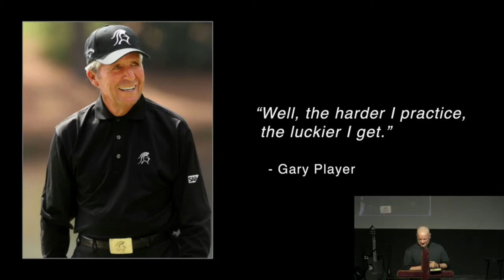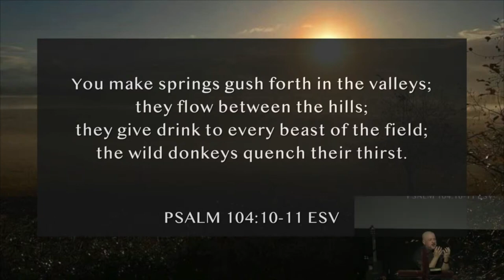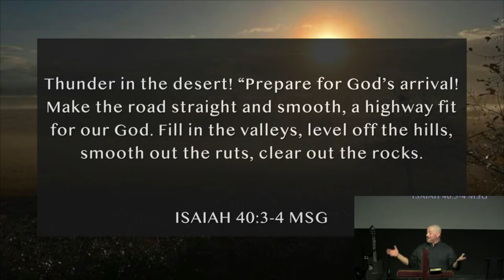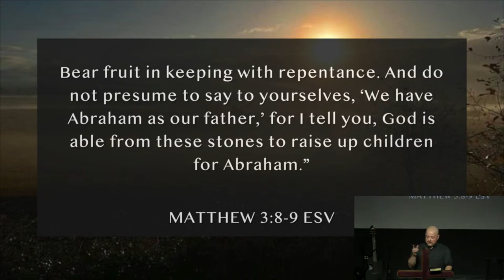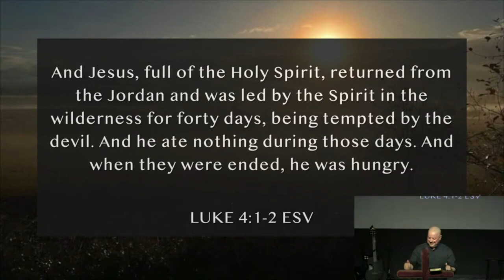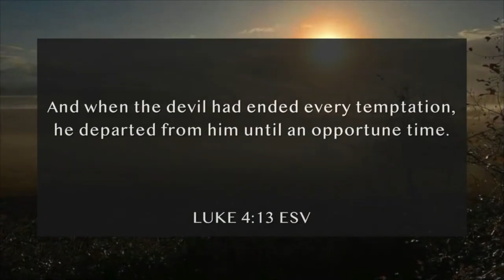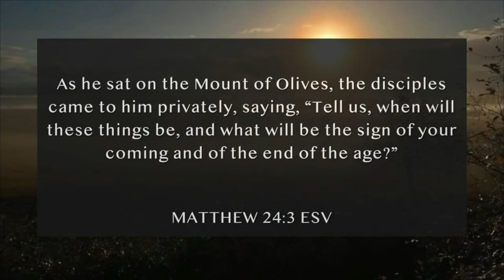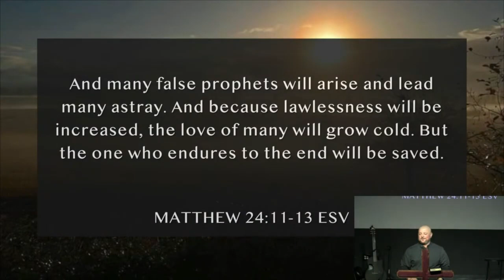01.08.2023 | "Prepare" by Collin Boggs